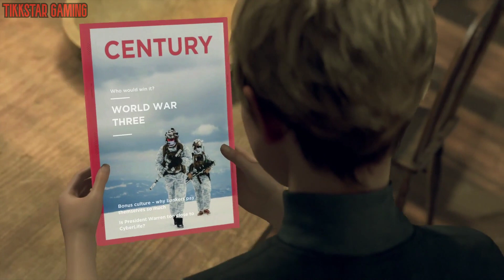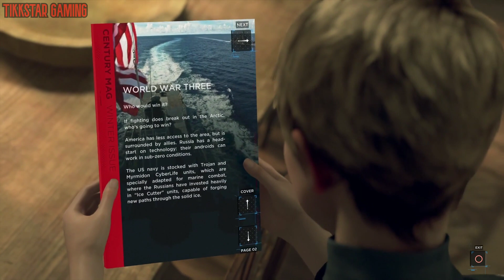DETROIT BECOME HUMAN Gameplay Walkthrough Part 21 - MIDNIGHT TRAIN (PS4 Pro)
Welcome to Detroit
Detroit is the site of a new industrial revolution in Detroit: Become Human.
A game about life - human life, artificial life, and everything in between.
From Quantic Dream, the makers of Heavy Rain and Beyond: Two Souls.

If you like the video, please smash that thumbs up button.